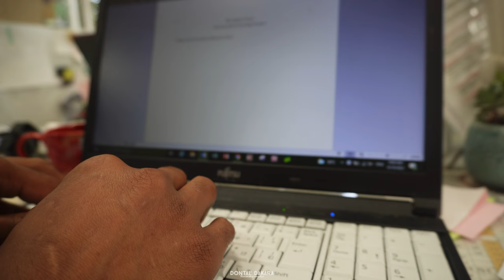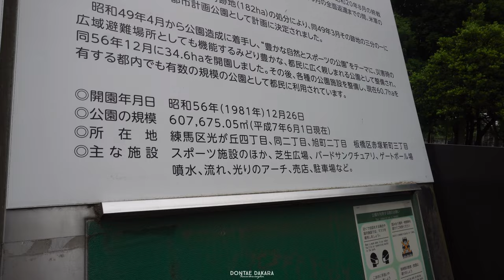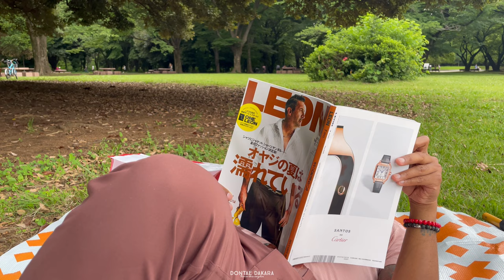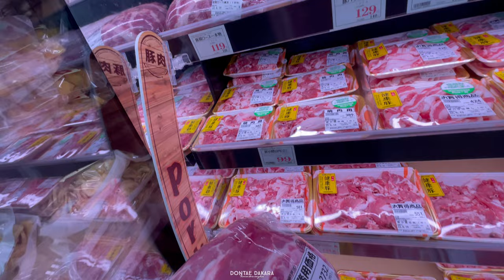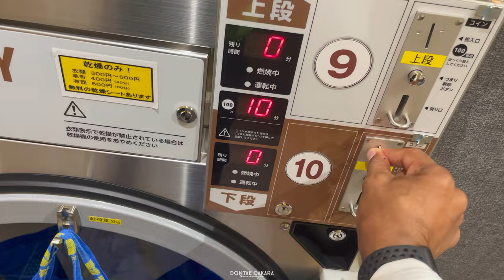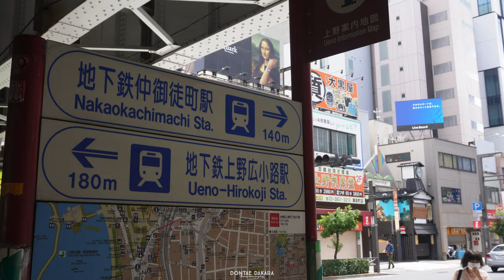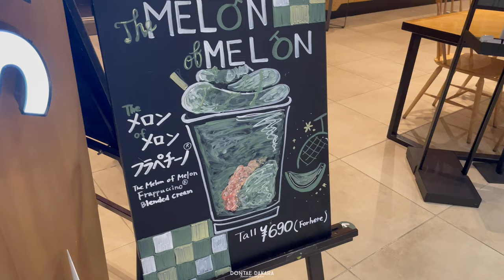Tokyo Happiness: A Visual Diary | Hikarigaoka Park, Making Carolina BBQ, and Torigoe Matsuri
Life is better than it seems. Here is a weekend in Tokyo complete with parks, picnics, culinary art, and festivals.

(Correction: Hikarigaoka Park isn't in Itabashi, it is in Nerima)

Visited Places:

Hikarigaoka Park Map: Tokyo Metropolitan Hikarigaoka Park

0:00 Opening
0:52 Saturday Morning Brief and Workouts
2:14 Hikarigaoka Park
3:27 Shibuya and Harajuku Night
4:59 Dining with Dontae
8:33 Sunday Morning Brief and Workouts
10:32 Dragonball Super Superhero
13:52 Torigoe Matsuri
15:55 Kakimori Stationery Shop
18:35 Home Cooking
19: 51 Next Time

Music is what gives my videos the special something.

Contents: Tokyo cityscapes, Harajuku, Japanese School, Nerima, Japanese Train, Running In Tokyo, Shibuya Scramble, BBQ, Cooking, Picnic, stationery, matsuri, festival, Golden Week